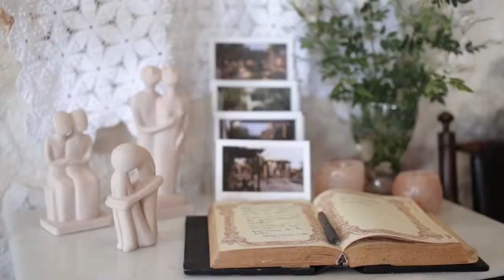Paliokaliva Village Zakynthos - Luxury Villas in Zante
Paliokaliva Traditional Stone Luxury Villas in Tragaki Tsilivi Zakynthos Zante Greece